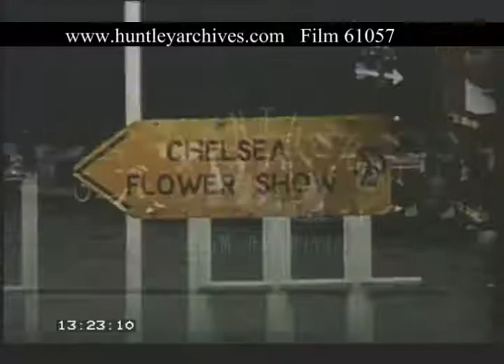Highlights Of Britain, 1950s - Film 61057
Highlights of Britain 1950s.

Tower Bridge, Tower of London, Trafalgar Square, Beefeater, parade of guards, The Chelsea Flower Show. Well Dressing displays in Derbyshire. Village event with crowning of the village Queen. Brass band plays in a village street and children dancing around the Maypole. Morris dancers dance outside a pub. Coach drives into Blackpool under an arch. Blackpool tower and the large fairground, miniature railway, rollercoaster.